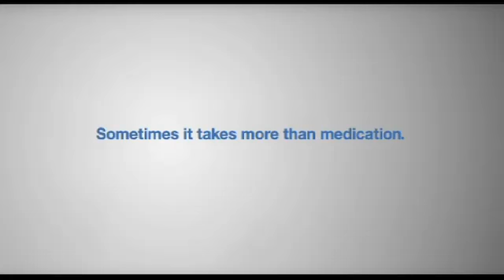Pfizer - "Grafitti"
Client    Pfizer
    Agency    Zig
    Sound Design    Vlad Nikolic
    Sound Engineer    RMW Music
    Composer    Steve MacKinnon
    Producer    Ted Rosnick

Some of recent sound design work I did for RMW Music. for more information.